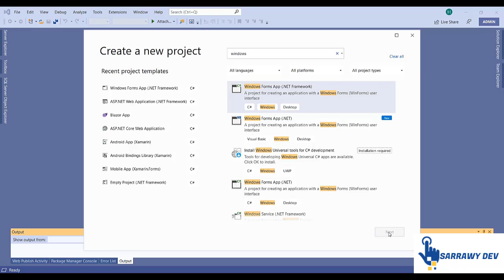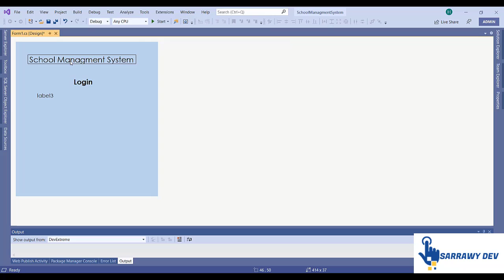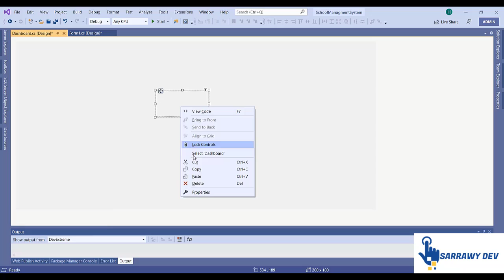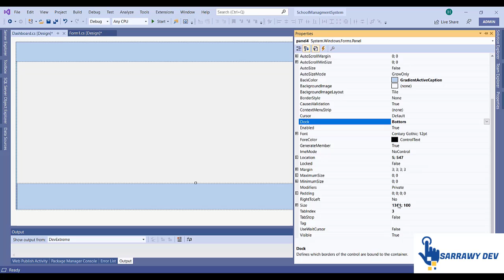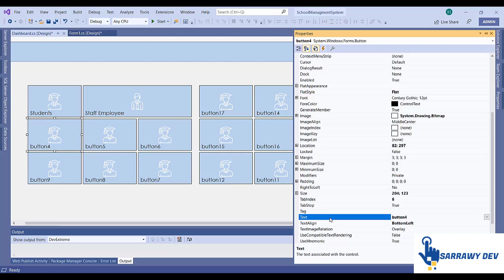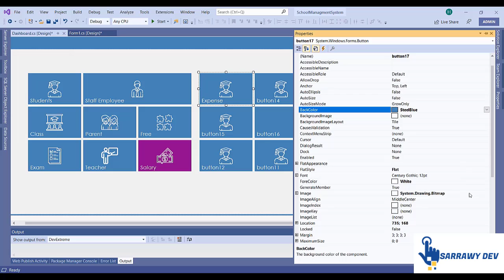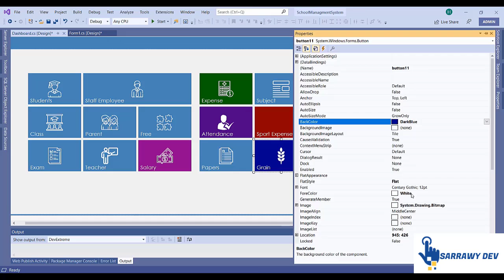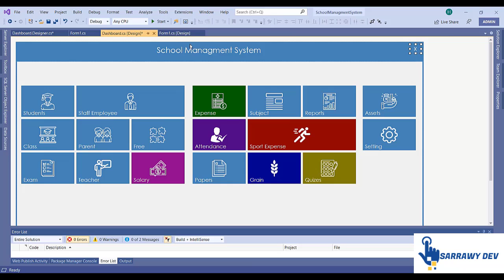How to design Login Form and Dashboard School Management System in C#.Net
How to design Login Form and Dashboard ( School Management System)

c# login design
c# windows form login design
c# winform login design
c# login form design
login design in c#
design login form in c#
design login page in c#
c# design
c# login ui design

c# school
c# school management system
c# school projects
c# school project ideas
c# school application
c# school management system source code
c# source code for school management system